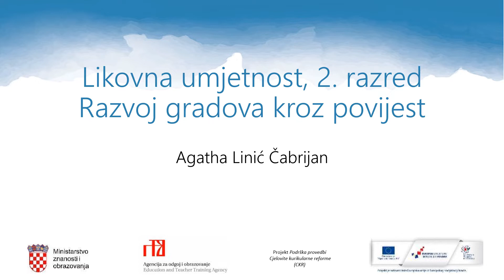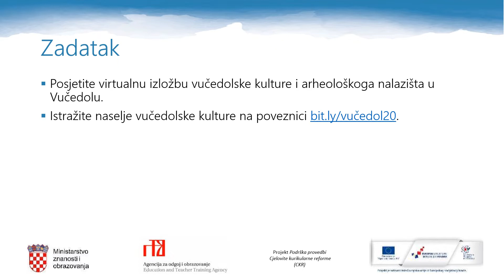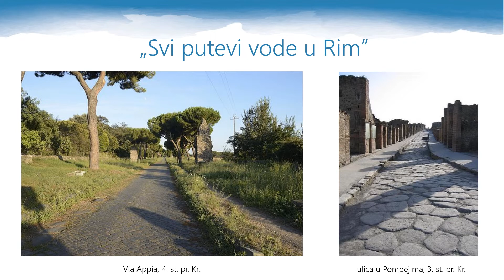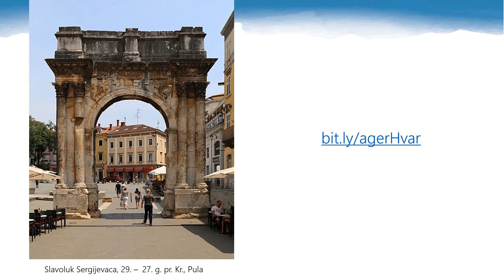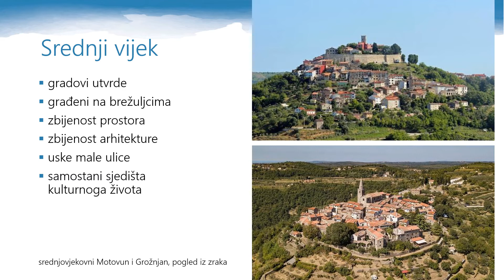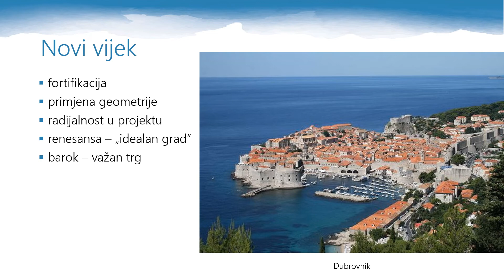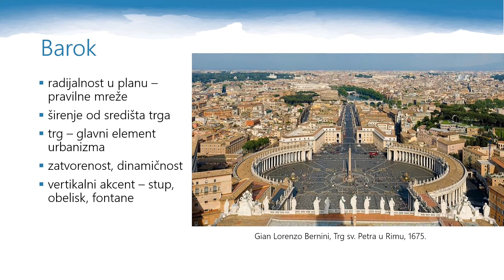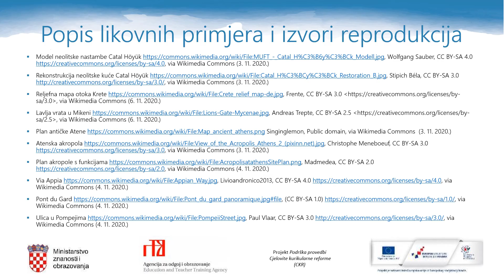Likovna umjetnost 2. r. SŠ - Razvoj gradova kroz povijest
Autor: Agatha Linić Čabrijan
Poveznice na dodatne sadržaje: